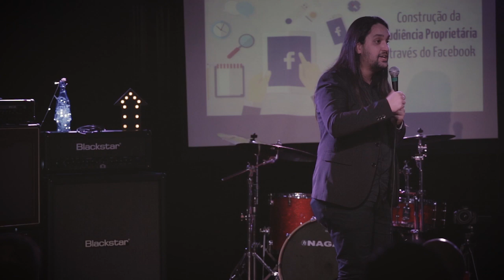Pedro Campos - Música de nicho e a cena metal - CONEM LIVE (disponível gratuitamente)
CURTA COMPARTILHA E ESPALHE PARA OS AMIGOS! TODA TERÇA E QUINTA 20:30

Vou colocar semanalmente aqui todo conteúdo que foi disponibilizado no CONEM (Primeiro Congresso de Empreendedorismo Musical) onde bati um papo com grandes nomes da musica e do mercado musical com o intuito de ensinar maneiras criativas de você galgar seu caminho na música seja como artista ou como business person.

DESCONSIDERE QUALQUER PAPO DE VENDA... ESTOU LIBERANDO O CURSO TODO GRATUITAMENTE SEM NENHUM INTUITO DE VENDER NADA... ESSE CONHECIMENTO MERECE SER DIVULGADO E DIFUNDIDO!

Junior Carelli
feito em 2017